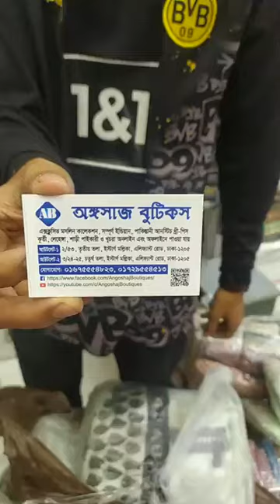New Products Unboxing!!! 01675554823